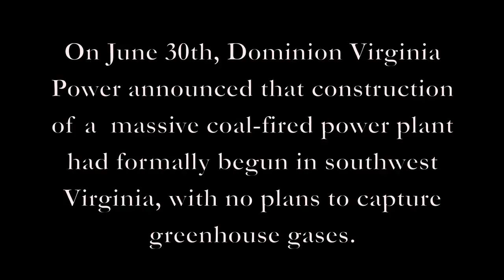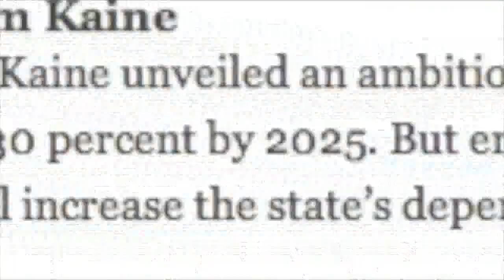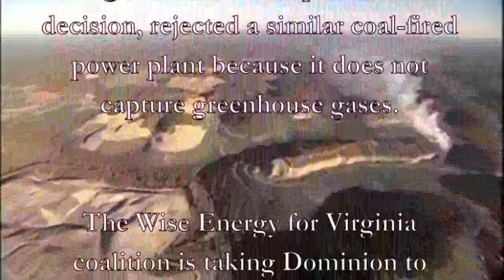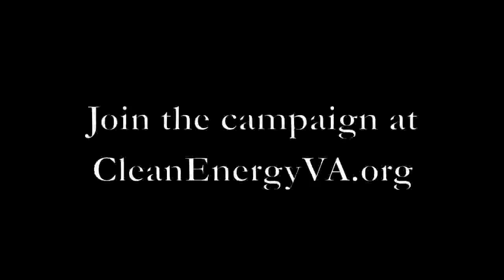The state of Virginia VS. Reality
Dominion Virginia Power is set to begin construction of a new conventional coal-fired power plant at the same time as consensus is building around the necessity for a moratorium on all global warming causing coal plants. Democratic Governor of Virginia, Tim Kaine, supports the new plant despite his stated desires to lower carbon emissions.